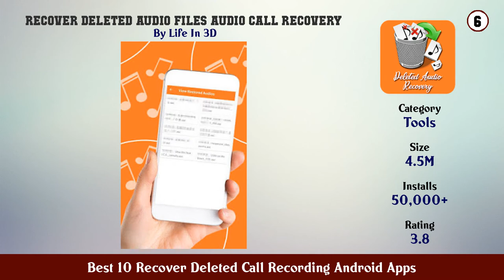Best 10 Recover Deleted Call Recording Android Apps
11. Recover Deleted Audio Recording Files

10. recover all deleted audio recordings

9. Call recording recovery app

8. Deleted Audio Recovery Restore Deleted Audios

7. Call Logs Backup

6. Recover Deleted Audio Files Audio call Recovery

5. Deleted Audio Recovery Call Recording Recovery

4. Recover deleted audio recordings

3. Recover deleted audio call recordings

2. Recover deleted audio call recordings app

1. Recover deleted audio call recordings